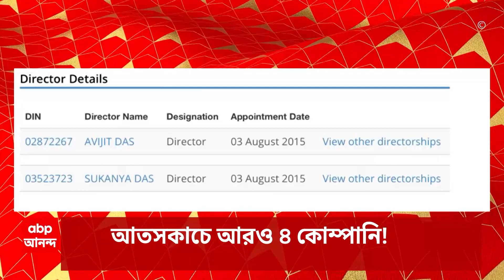IT Raid: কেন্দ্রীয় এজেন্সির নজরে বিজেপি থেকে তৃণমূলে যাওয়া বিষ্ণুপুরের বিধায়ক তন্ময় ঘোষ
IT Raid: কেন্দ্রীয় এজেন্সির নজরে বিজেপি থেকে তৃণমূলে যাওয়া বিষ্ণুপুরের বিধায়ক। তন্ময় ঘোষের অফিস, চালকল, হোটেলে আয়কর হানা। চলছে তল্লাশি।

Abhishek Banerjee : শিক্ষা নিয়োগ দুর্নীতি মামলায় কাল ফের অভিষেক বন্দ্যোপাধ্য়ায়কে সমন ইডির, সিজিও-তে যাবেন দলের সর্বভারতীয় সাধারণ সম্পাদক, জানাল তৃণমূল।

ED: কাল ফের তৃণমূলের সর্বভারতীয় সাধারণ সম্পাদককে ইডির তলব। লোকসভা ভোটের আগে অভিষেককে ঠেকাতেই চক্রান্ত, অভিযোগ শশী পাঁজার। আদালতে গিয়েও রেহাই পাচ্ছেন না, পাল্টা খোঁচা শমীকের।

Ration Scam: ফের নিজেকে নির্দোষ দাবি জ্যোতিপ্রিয়র।

Ration Scam: জ্যোতিপ্রিয় মল্লিকের প্রাক্তন পিএ অভিজিৎ দাস ও তাঁর স্ত্রীর নামেও ৪টি সংস্থার হদিশ। এর মধ্যে ৩টি কোম্পানি একই ঠিকানায়। উদ্দেশ্য কী? কাদের সঙ্গে লেনদেন, খতিয়ে দেখছে ইডি।

Ration Scam: ৪টি কোম্পানিই তাঁর। রেশন দুর্নীতির কোনও সম্পর্ক নেই, দাবি জ্যোতিপ্রিয় মল্লিকের প্রাক্তন পিএ অভিজিৎ দাসের।

Ration Scam: বিভিন্ন জায়গা থেকে চাপ আসত, ভাল লাগত না। তাই ইস্তফা দিয়েছি। এবিপি আনন্দে বিস্ফোরক জ্যোতিপ্রিয় মল্লিকের প্রাক্তন পিএ-র।

Bankura News: বাঁকুড়ার গঙ্গাজলঘাঁটিতে বিজেপি নেতার হাত বাঁধা ঝুলন্ত দেহ উদ্ধার। বিবাহ বহির্ভূত সম্পর্কের জেরে খুন, অভিযোগ পরিবারের। পথ অবরোধ। তৃণমূলকে নিশানা করে সিবিআই দাবি শুভেন্দুর। অস্বীকার শাসকদলের।
বিজেপি নেতার রহস্যমৃত্যু